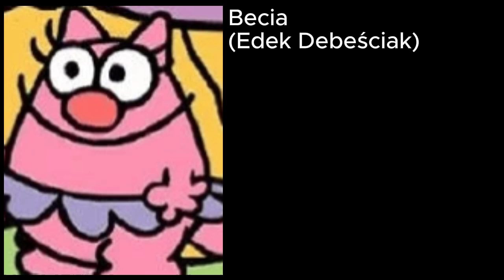Polski Dubbing by Świerszczu - Magda Kusa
0:00 Wstęp
0:06 Księżniczka Zosia (Jej Wysokość Zosia)
0:10 Hilda (Hilda)
0:13 Tilda (Hobbit: Bitwa Pięciu Armii/Hobbit: Pustkowie Smauga)
0:16 Iza (Jake i piraci z Nibylandii)
0:20 Holly (Małe królestwo Bena i Holly)
0:23 Ming-Ming (Wspaniałe zwierzaki)
0:26 Jinora (Legenda Korry)
0:30 Bia (Rio 2)
0:33 Becia (Edek Debeściak)
0:36 Chelsea (Barbie: Idealne święta)
0:40 Trevi (Barbie: Księżniczka i piosenkarka)
0:43 Mirandos (Miles z przyszłości)
0:46 Rory (Psi Patrol)
0:50 Rubi (Ul)
0:53 Elzee (Zou)
0:56 Lulu (Ni Hao Kai Lan)
1:00 Holly (Moi przyjaciele - Tygrys i Kubuś)
1:03 Wendy Darling (Dzwoneczek [film])
1:06 Zakończenie